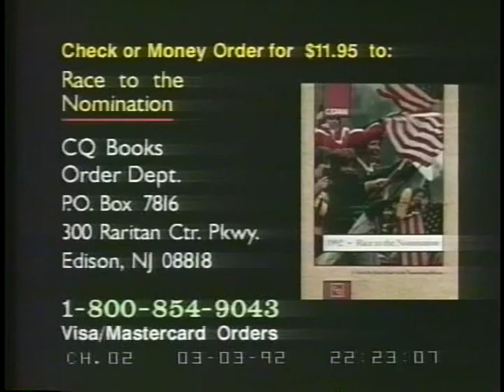Rule for H.R. 287 Concerning the Budget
Rule for H.R. 287 Concerning the Budget - House Committee on Rules - 24771-1-DVD - 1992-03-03 - The committee continued its deliberations, considering the rule for H.Con.Res. 287, which would use defense savings for deficit reduction.   Filmed by C-SPAN. Non-commercial use only.